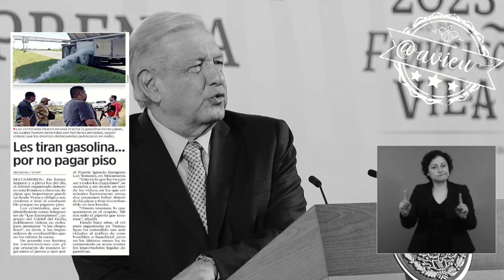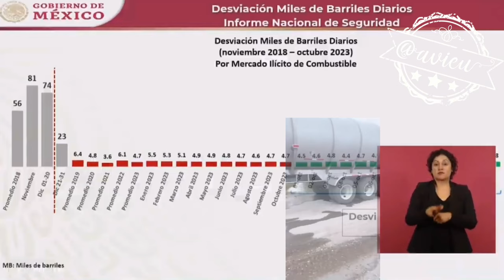Hay resistencias de los huachicoleros en Tamaulipas, estamos protegiendo a los piperos 🦆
Hay resistencias de los huachicoleros en Tamaulipas, estamos protegiendo desde siempre a los piperos, “es mucha propaganda de los conservadores y de los medios de comunicación” cuando ellos robaban más 🦆